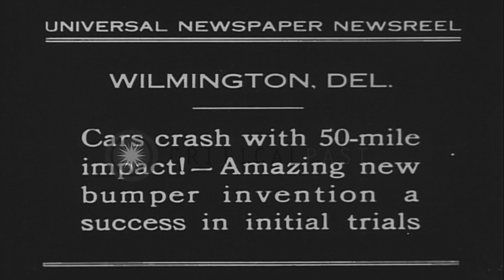Two cars crash into each other but hardly any damage occurs as a result of the bu...HD Stock Footage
Two cars crash into each other but hardly any damage occurs as a result of the bumpers on the cars in Wilmington, Delaware.

A new bumper invention being tested in Wilmington, Delaware. Two cars head towards each other at a speed of 50 miles per hour. The cars crash into each other. A car being towed by another car as men run towards it. Men look at the less damage caused to the cars due to bumpers. Location: Wilmington Delaware. Date: September 22, 1930.

57,000+ broadcast-quality historic clips for immediate download.